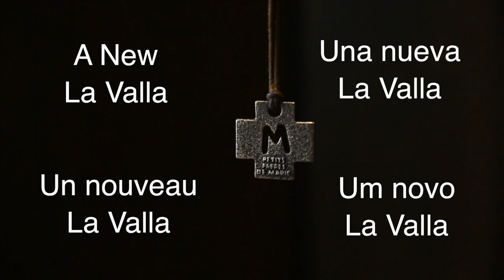A Marist heart for children and youths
200 years ago the Marist Brothers were founded. Marcellin Champagnat founded an order of brothers committed to helping the young people of the world.  As part of the Brothers Today Secretariat’s project to commemorate the Bicentenary, visual storyteller Conor Ashleigh, a former Marist student from Australia, has been photographing and interviewing Marist Brothers around the world.  This is the first in a series of short film he has made. The theme of this short film echoes the original dream of Marcellin 200 years ago:  Serving God through the service with children and young people.